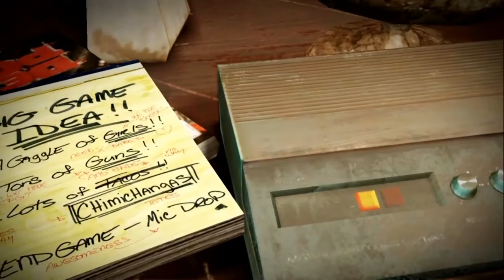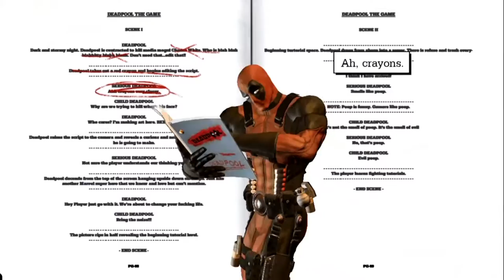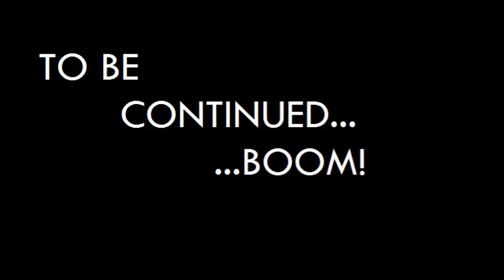Deadpool - Achievement Destroyers - Part 1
GET LOUD!